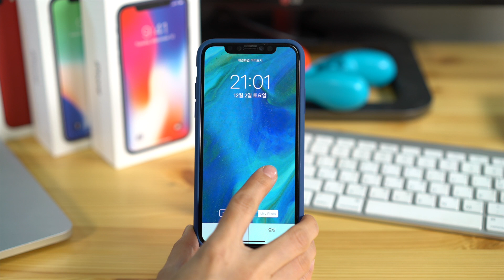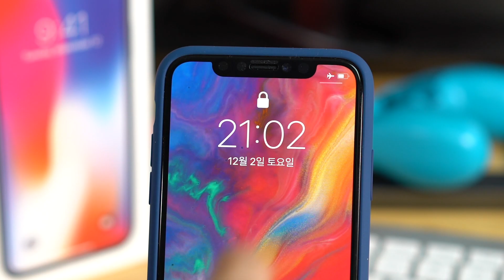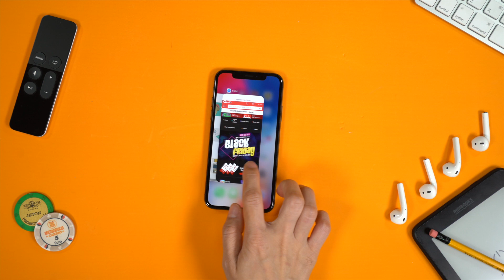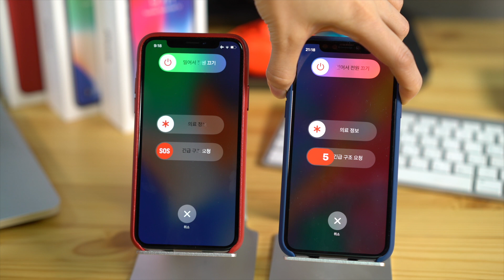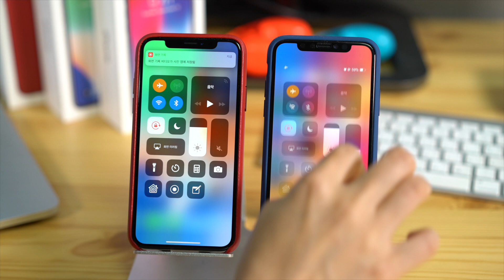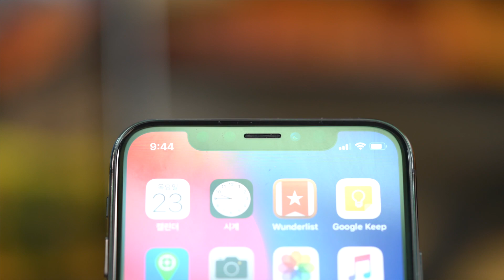iOS 11.2 달라진 점은? - "아이폰X 사용자는 꼭 업데이트하세요"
분명 촬영할땐 iOS11.2가 베타버전이었는데... 이례적으로 베타6가 올라온지 13시간만에 정식배포가 되었네요.
그만큼 이번 업데이트는 버그 수정도 많이 포함되어 있으니,  iPhoneX 사용자는 꼭 업데이트 하세요 :)

* Music Info
Boost by Joakim Karud